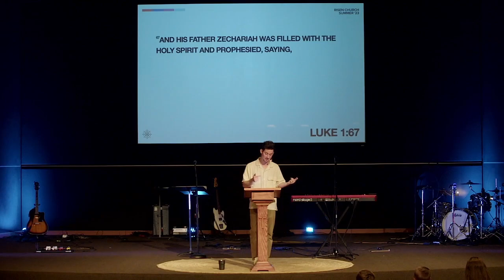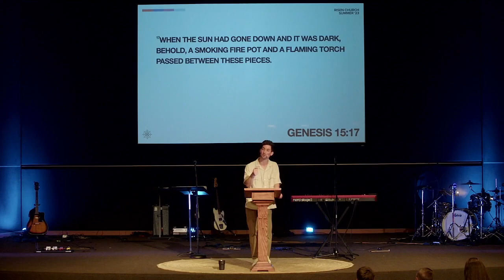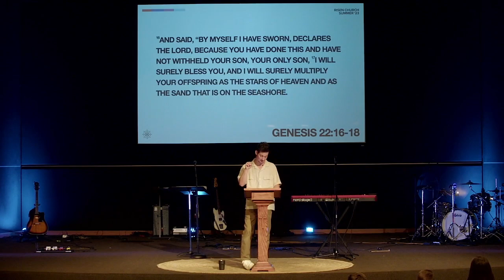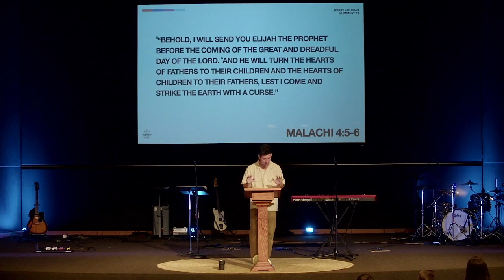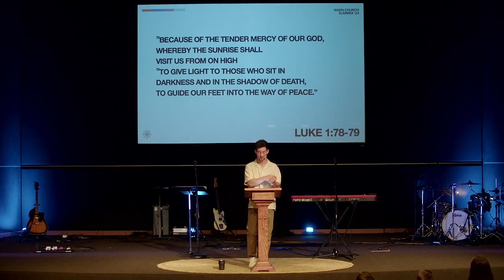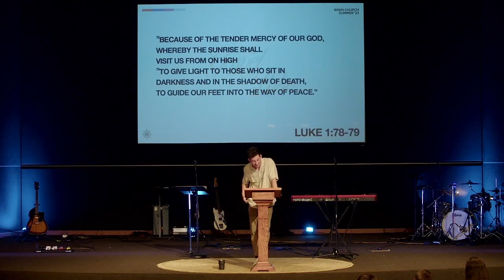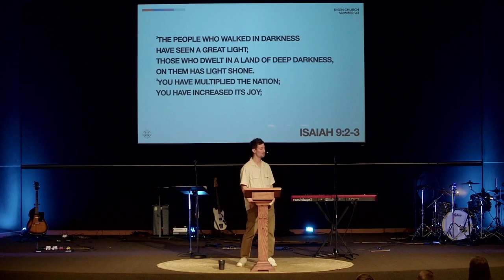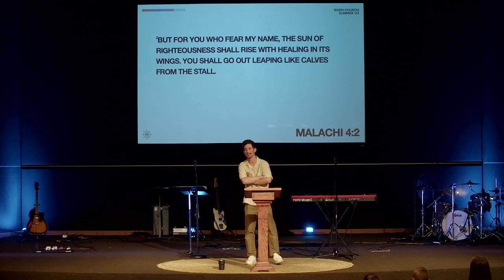The Gospel Of Luke: Good On Your Promise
Risen Church Online
Zach Harrisberger | 06.25.23